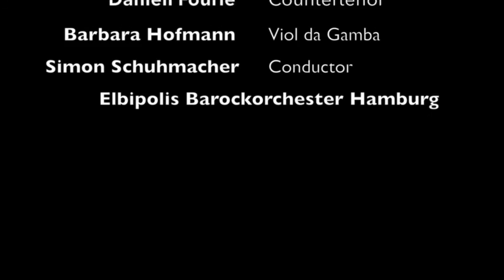"Es ist vollbracht" - Johannes Passion BWV 245, J.S. Bach (1685 - 1750)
Daniell Fourie - Countertenor
Barbara Hofmann - Viol da Gamba
Simon Schuhmacher - Conductor
Elbipolis Barockorchester Hamburg

Detail from "Cristo Crucificado" - Diego Velázquez (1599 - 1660)